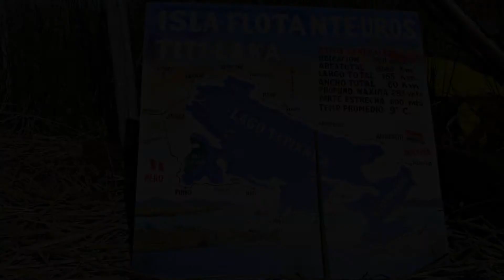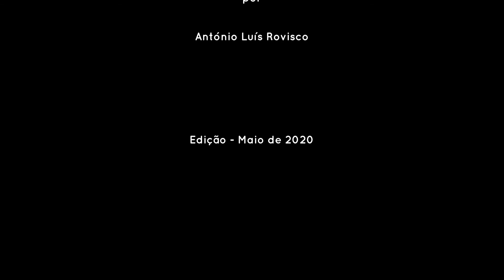Ilhas do Lago Titicaca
Imagens gravadas em 21 de Maio de 2017 no Lago Titicaca, no Peru.
Podem ver-se algumas ilhas flutuantes, construídas com juncos e habitadas pelos Uros, uma etnia indígena do Peru e da Bolívia, e a Ilha Taquile, onde vive uma comunidade dedicada à agricultura e tecelagem. Esta última actividade foi declarada Património Cultural Imaterial pela UNESCO.

Images recorded on May 21, 2017 on Lake Titicaca, Peru.
You can see some floating islands, built with reeds and inhabited by the Uros, an indigenous ethnic group from Peru and Bolivia, and Taquile Island, where a community dedicated to agriculture and weaving lives. This latter activity was declared Intangible Cultural Heritage by UNESCO